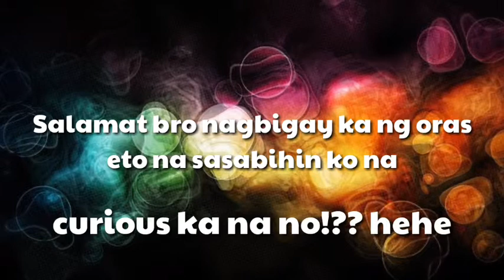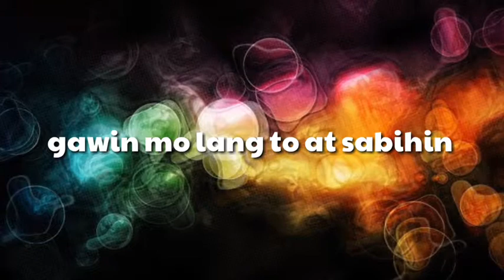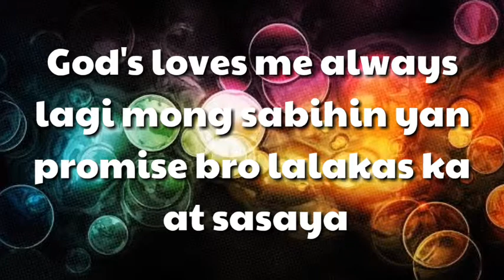Gusto bang lumakas?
Para po sa mga nawawalan ng Pag asa sa buhay may Diyos po tayo na laging nariyan para sa atin God bless you bro